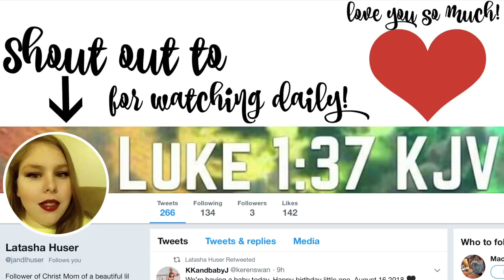I'm So Over Being Pregnant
As Keren's last days of being pregnant, she expresses how over it she is and coincidentally starts having contractions. Is she having the baby? Will we find out the gender? Did we pack the pretzel sticks? Find out on the next episode of KKandbabyJ! Enjoy!

Keren: kerenswanson
Khoa: kuhwahh

SHOP THIS VLOG:
Keren's Vacuum Cleaner:
Khoa's Projector:
Brown backpack
OUR GEAR: